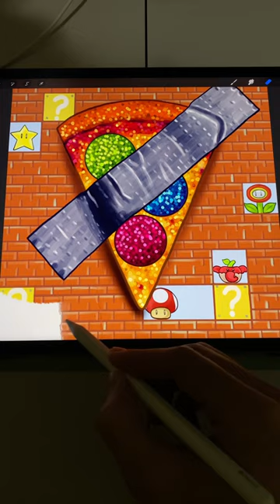New drawing on procreate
Digital illustration